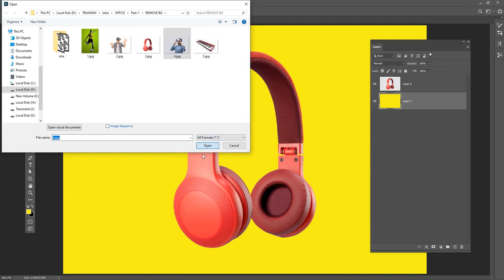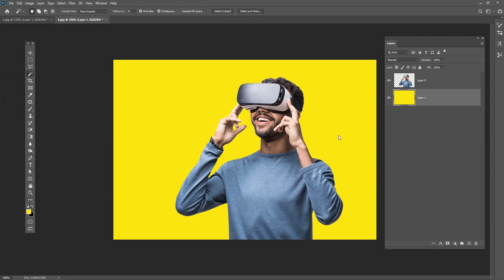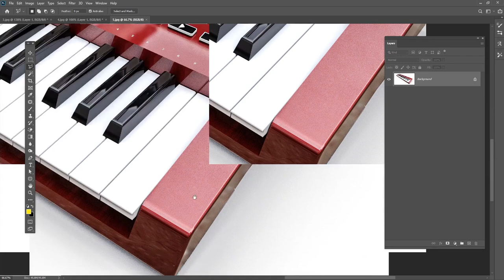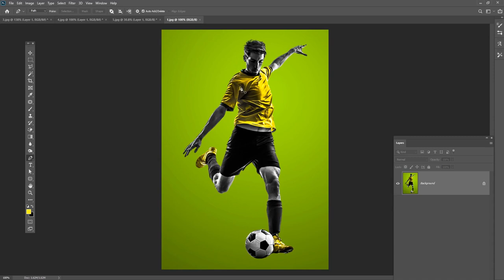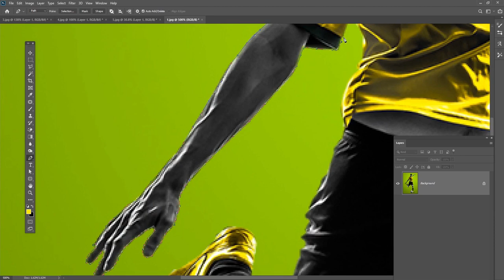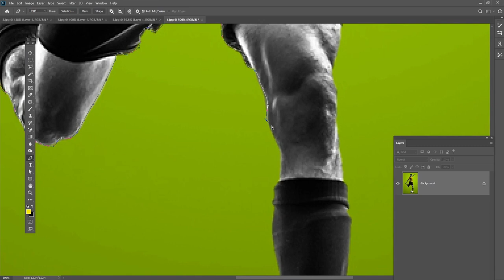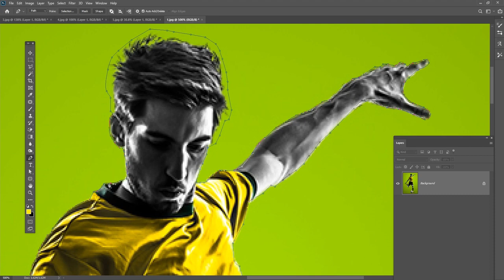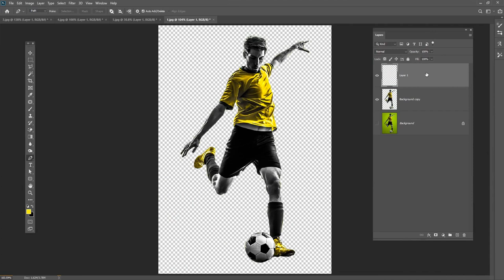Remove Background in Photoshop Easy Ways Urdu Hindi Part-1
Hey everyone. In this tutorial I will show how to Remove Background in Photoshop.

► About Me
My name is Shahrukh. I do photography, videography and graphic designing  for Last 10 years. Customer satisfaction is my priority and I always go the extra mile.